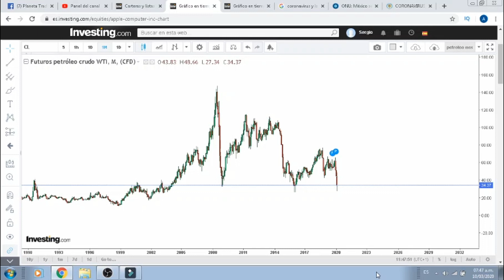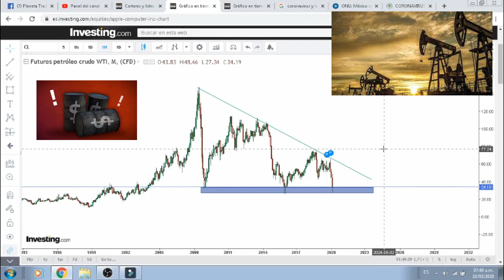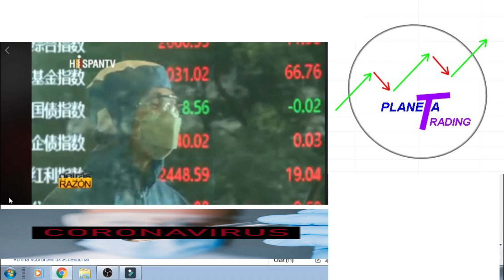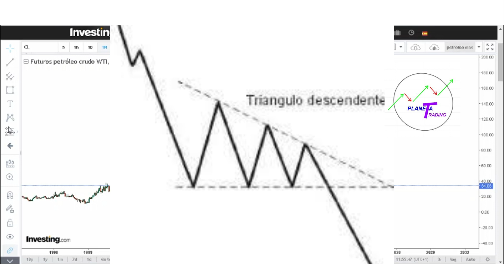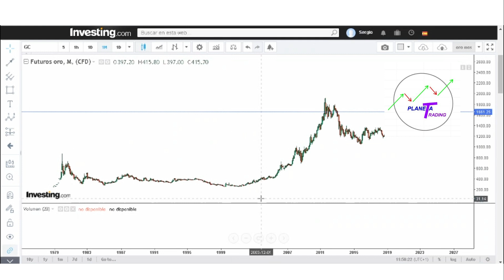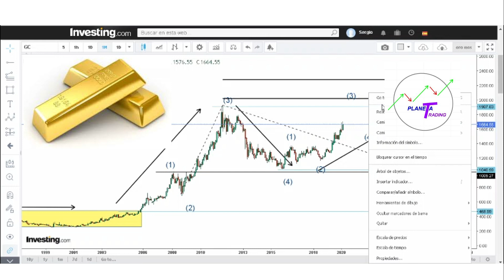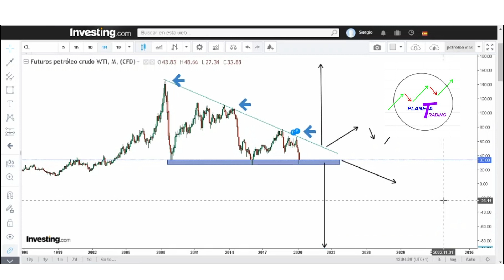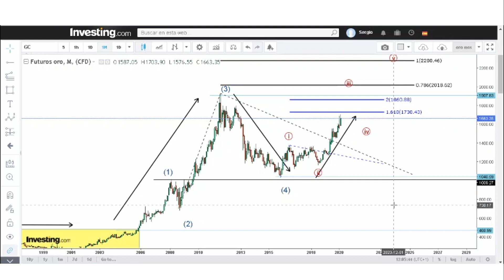ORO Y PETROLEO EN TIEMPOS DEL CORONAVIRUS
ANALIZAMOS EN PROFUNDIDAD EL FUT DEL ORO Y PETROLEO EN TIEMPOS DEL CORONAVIRUS

IMPRESIONANTE  LO QUE REVELAN LOS GRÁFICOS MENSUALES